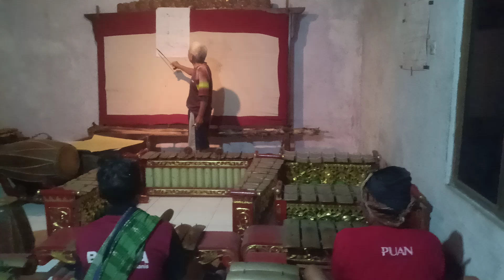LATIHAN NABUH GAMELAN